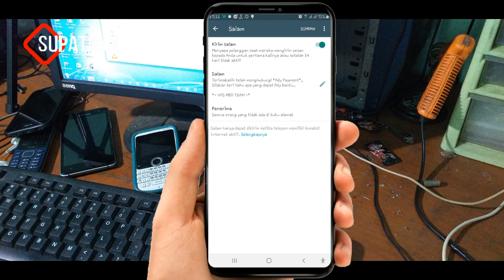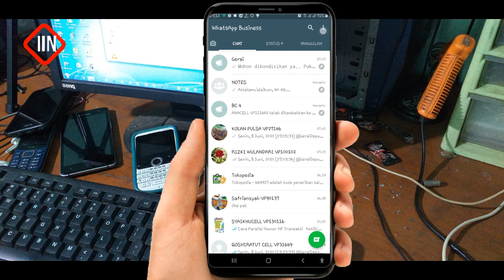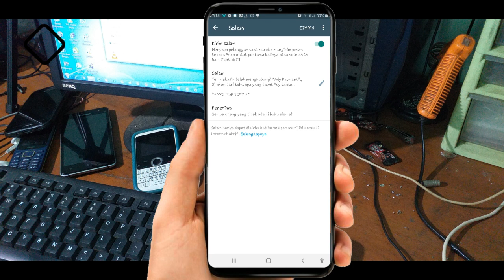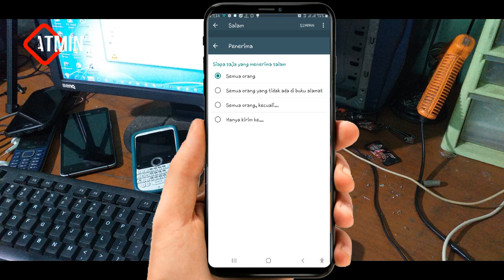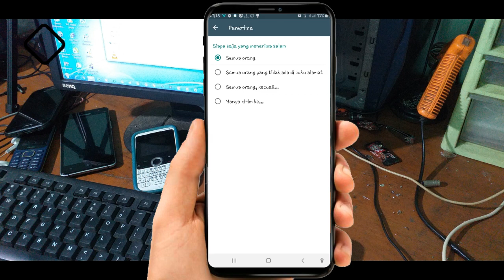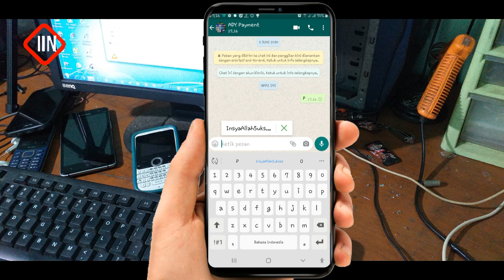Cara Mengaktifkan Fitur Salam Otomatis Di WhatsApp Business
Dengan Fitur ini, jika ada yang pertama kali chat anda maka maka akan otomatis dijawab oleh salam yang telah anda buat, bukan hanya orang yang pertama kali chat saja tapi orang yang pernah chat sama anda dan selama 14 hari tidak pernah chat lagi, nah saat dia chat kembali dia akan menerima salam otomatis dari anda. Demikian semoga turorial ini bermanfaat, aamiin

Pendukung dalam pembuatan Video .
- Video Editing: Wondershare Filmora
- HP Samsung Galaxy J6+
- Aplikasi: WhatsApp Business